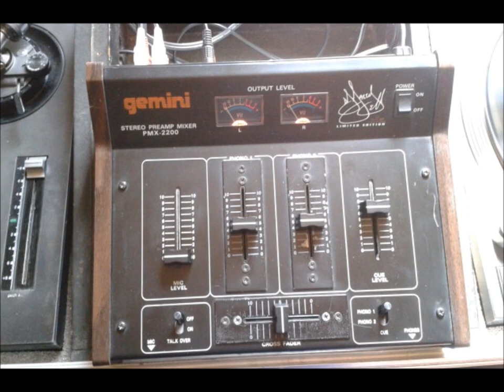bob scratch Dr weedsomme loop